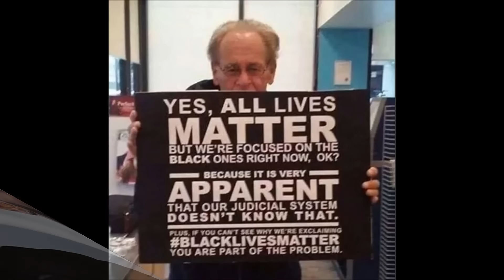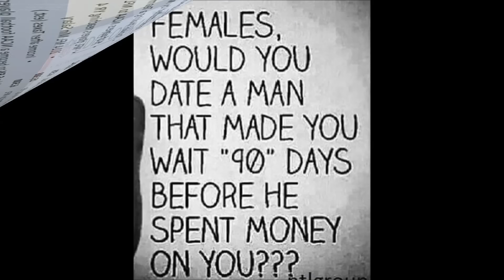Moaug.com's Top Pics Of The Week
Moaug.com reviews all the pics and trending topics to pic the top pics of the week from September 1st 2015 to September 7th 2015, including Damon Wayans "drop the mic" comments in his interview with the Breakfast Club to Serena Williams inspiring comeback at the U.S. Open..  Check out out top 14 pics of the week.